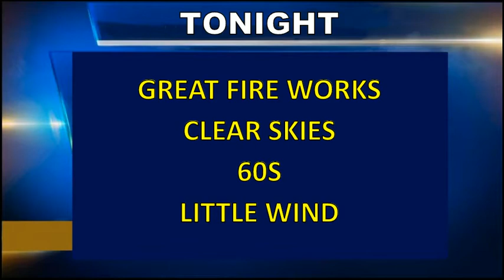Weatherblast Forecast Updated on 7/4/17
Sunny nice in Boston today